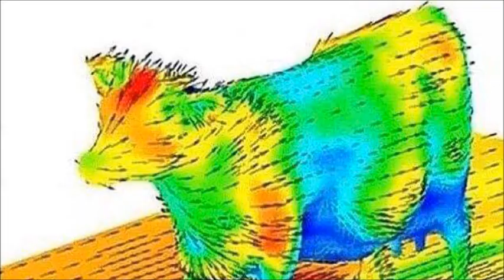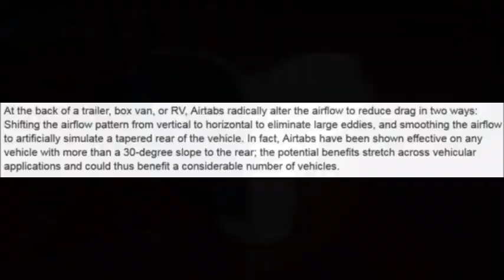Toasterdynamics Episode 4: Rear Air Flow and Vortex Generators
Investigation of the aerodynamics of the toaster-shaped Mitsubishi Colt Ralliart Z27AG using basic wool tuft analysis and other techniques. This episode: Rear air flow and vortex generators.

Reference: "Amateur Car Aerodynamics Sourcebook" by J Edgar

rcoltlyf is not a trained aerodynamicist, mechanic or indeed anything to do with cars. He is a scientist though, likes understanding how things work, and really likes his Colt.